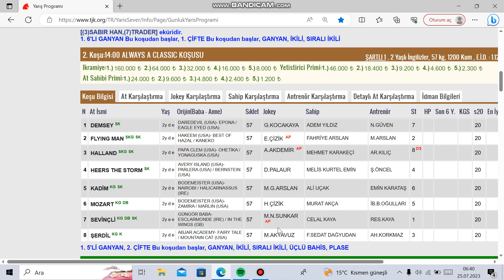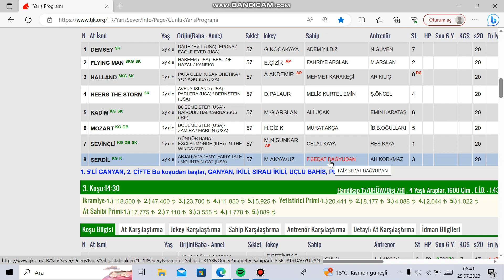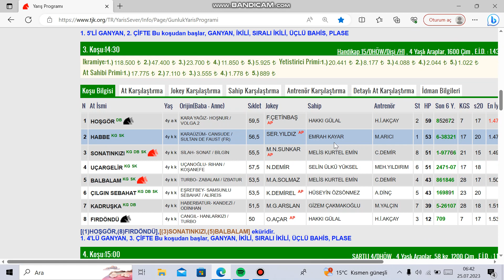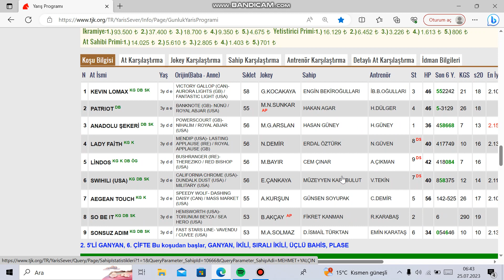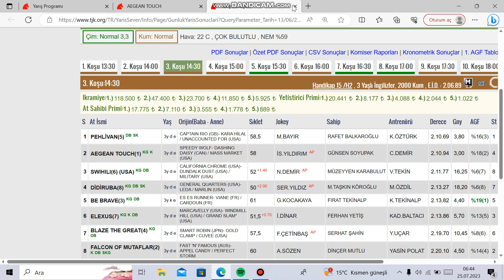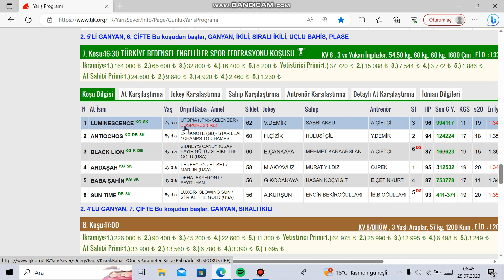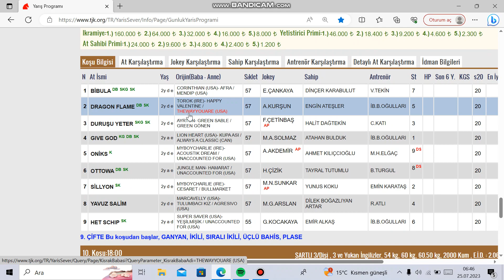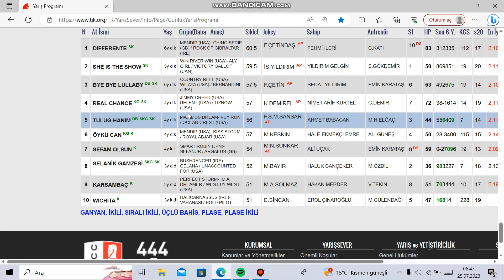25 TEMMUZ 2023 ANKARA AT YARIŞLARI TAHMİNLERİ VE YORUMLARI KURTARAN GALOP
kurtaran galop
6,91 B abone
Videolar
Hakkında